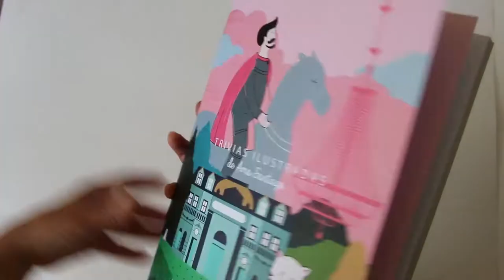¡Gracias 2017! Bienvenido 2018, te esperamos con más amor para Santiago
El año se pasó volando, pero de verdad volando y para nosotros, como amantes declarados por Santiago, fueron 12 meses de mucha intensidad. Estuvimos en lugares nuevos como la Galería Cima, el Museo Taller con sus herramientas de carpintería, en la primera cafetería mapuche de la ciudad, en una misa haitiana y el restaurante Rawdical; y gracias a Oh! Stgo, en las obras de la construcción de la nueva Gran Sala del GAM y la línea 6 del Metro. Visitamos las rukas de la región, el Bosque Santiago, los murales de PoblaciónArte en Cerro Navia y volvimos al Templo Bahá’í y a la Galería Flach.

Nos maravillamos con la Vía Suecia en la estación metro Los Leones  y los colores del Paseo Bandera, que en su suelo conforma el segundo mural más grande del mundo.

Disfrutamos de arte variado en diferentes salas de exposición: lo de Yoko Ono, Andy Warhol, Federico Assler, Ch.ACO, Picasso y el proyecto de Compañía 1263 en una casona alucinante.

Entramos a la máquina del tiempo del Museo Hisórico Nacional y tuvimos el privilegio de conocer las obras de recuperación del Palacio Pereira y al ahora flamante Palacio Cousiño.

Recopilamos consejos para los ciclistas, celebramos las nuevas Plazas de Bolsillo y ciclovías y aplaudimos la revolución dejada por las  intervenciones urbanas de Hecho en Casa, y el Festival de Luz Küzefet.

Bailamos con la compañía de danza de José Vidal, en las tardes bailables de Nave en Barrio Yungay, en las tocatas de Pasarelas Verdes y en el Carnaval Stgo es Mío que se tomó la Alameda.

Como siempre estuvimos en los Museos de Medianoche y el Día del Patrimonio, celebramos los 10 años de las ciclorecreovías y apagamos las velitas del primer centenario del amado Parquemet.

Nos enamoramos de Revista Mármol y del seminario Arte y Espacio Público de 100 en 1 día y el Consejo de la Cultura RM y vivimos momentos mágicos como las campanadas desde la Catedral por los 476 años de la fundación de Santiago, el último día del Kintaro, la nieve a mitad de año y el círculo alrededor del sol.

Y especialmente conocimos más amosantiaguinos y amosantiaguinas que ponen toda su pasión en lo que hacen: Mario Rojas y Sebastián Brügmann de Estudio Brügmann; los muralistas Javier Barriga y Dasic Fernández; el cuidador más antiguo del Zoológico Raúl Galindo; la ilustradora María José Adasme; los creadores del jardín El Dólar Chino, Juan Pablo Abalo y Emilia Edwards; el rockstar Pedro Engel y los protagonistas de nuestra primera serie en videos Hecho en Stgo: Valeria Faúndez (bordadora); Eduardo Espinoza (sastre y reparador de ropa) y Boris Prado (artesano volantinero).

Y como si fuera poco, disfrutamos nuestros logros, más alianzas, nuestra primera charla inspiracional para encargados de la Dibam de todo el país, nuestra primera partida de merchandising y por supuesto nuestras Trivias Ilustradas.

¡Tremendo año para agradecer! Vamos por más este 2018.